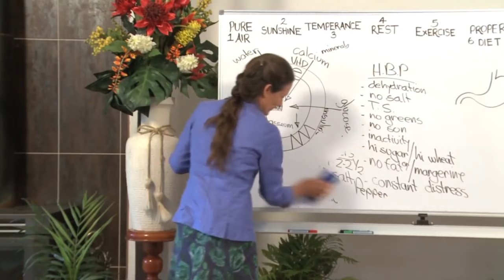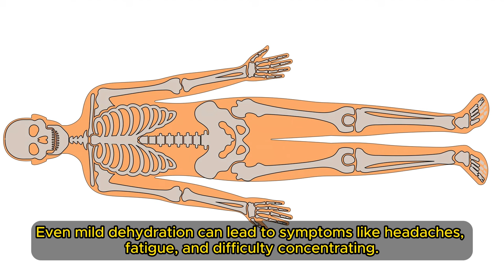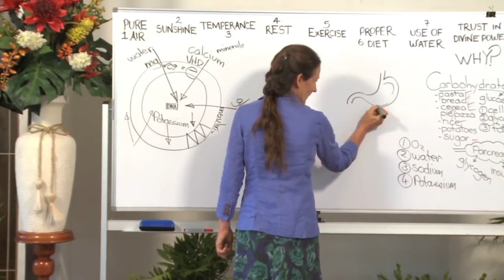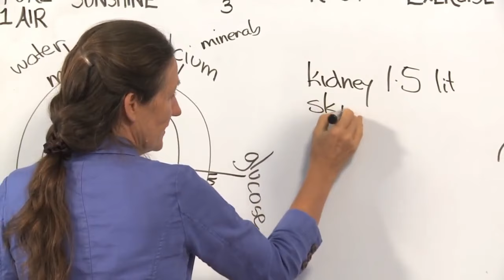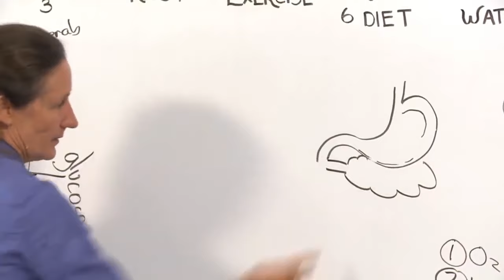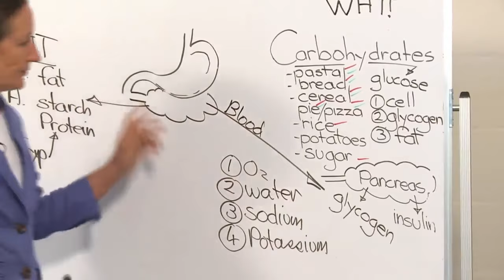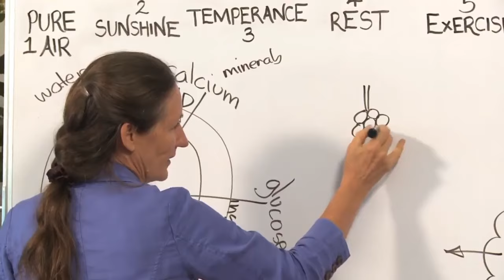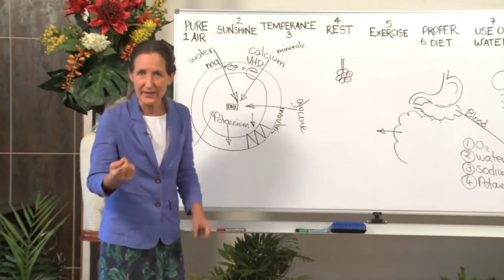😱 WAKE UP! The Deadly Hydration Mistake You’re Making! | Barbara O'Neill | Key Health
Health educator Barbara O'Neill exposes a common yet deadly hydration mistake that countless people are making every day. Staying hydrated is often emphasized as a key to maintaining good health, but what if the way you’re hydrating is doing more harm than good? Barbara O'Neill takes you on a deep dive into the intricacies of proper hydration, revealing shocking truths that could be the difference between optimal health and serious health risks.

Water is essential for life, making up about 60% of our body weight and playing a crucial role in virtually every bodily function. From regulating body temperature to flushing out toxins, water is indispensable. But simply drinking water isn’t enough; understanding how, when, and what type of water to drink is vital. Barbara O'Neill highlights why proper hydration is foundational to overall health and how it affects everything from your energy levels to your mental clarity and even your immune function.

Many people are chronically dehydrated and don’t even know it. Barbara explains how the body’s natural thirst mechanism can be misleading, especially as we age. She highlights the signs of chronic dehydration, which can include persistent fatigue, dry skin, headaches, and even mood swings. By recognizing these signs early, you can take steps to correct your hydration habits before they lead to more severe health issues.

One of the most common questions about hydration is how much water is enough. Barbara O'Neill dispels the myth that everyone needs eight glasses of water a day and explains how your water needs can vary based on factors like body weight, activity level, climate, and overall health. She provides practical advice on how to gauge your individual hydration needs and maintain the right balance.

Proper hydration is essential for the body’s natural detoxification processes. Barbara O'Neill explains how water helps to flush out toxins through the kidneys, liver, and skin. She discusses the importance of staying hydrated to support these organs and prevent the buildup of harmful substances in the body. Barbara also touches on the role of water in maintaining healthy bowel movements and preventing constipation, which is often overlooked but critical for detoxification.

In this video, Barbara O'Neill not only exposes the deadly hydration mistake you might be making but also equips you with the knowledge and tools to hydrate correctly. By making a few simple changes to your hydration habits, you can dramatically improve your health, energy levels, and overall well-being.

Don’t ignore the importance of proper hydration—watch this video now to ensure you’re not making these common mistakes that could be silently harming your health.